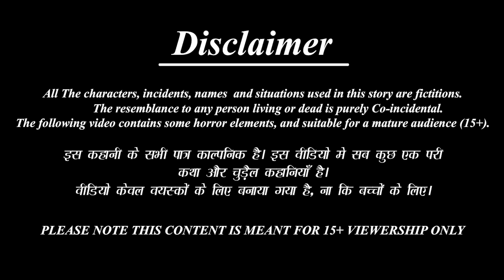मॉडर्न सास vs गांव की बहू | Saas Bahu | Hindi Kahani | Moral Stories | Bedtime Stories | Kahaniya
Credits: Sound effects obtained from